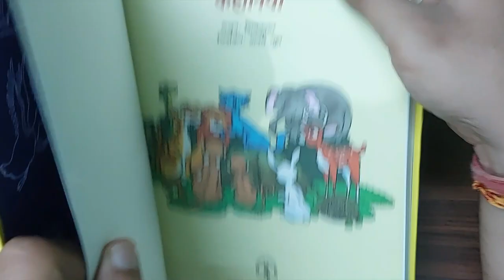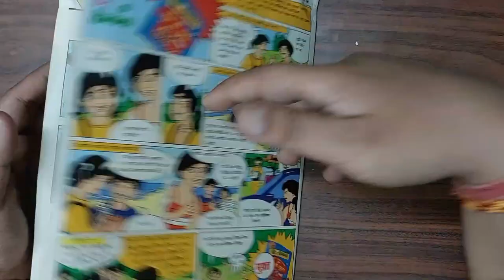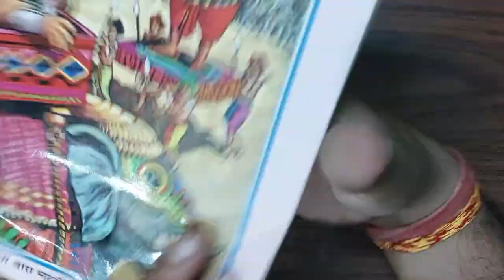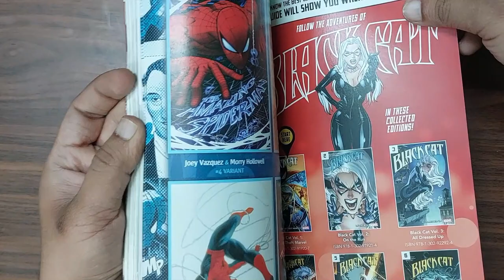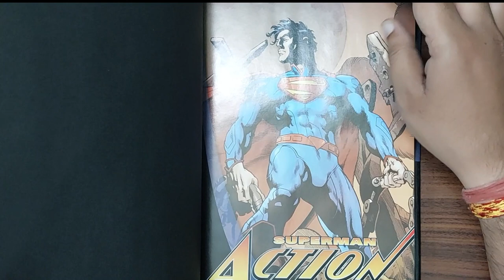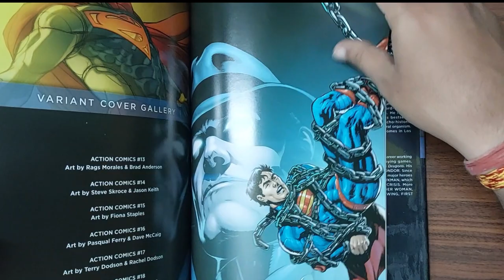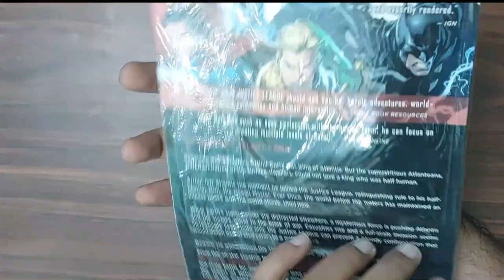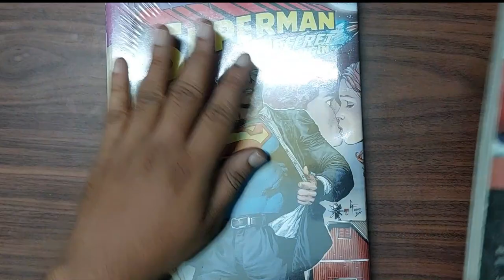Comics+Novels Unboxing||Part 2